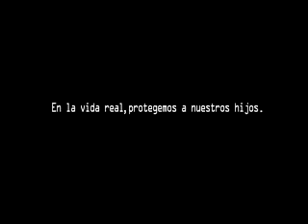¿Dónde está Pablo www protegeles com Klicksafe de